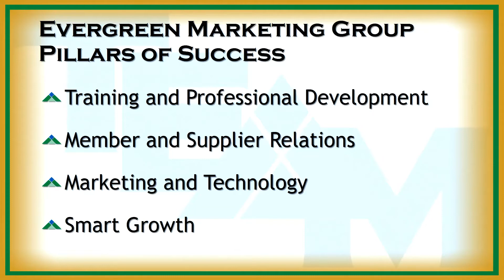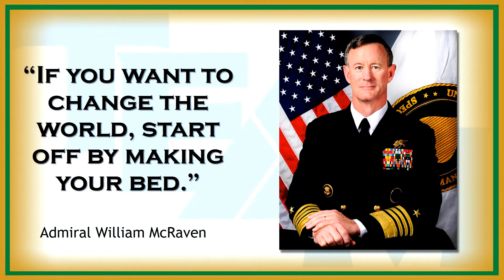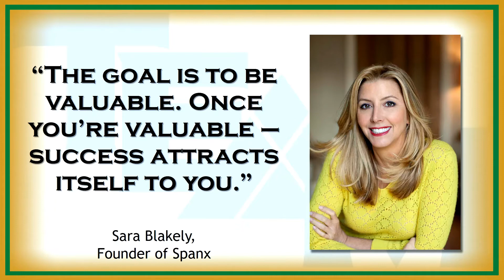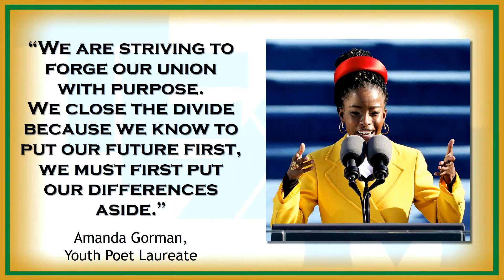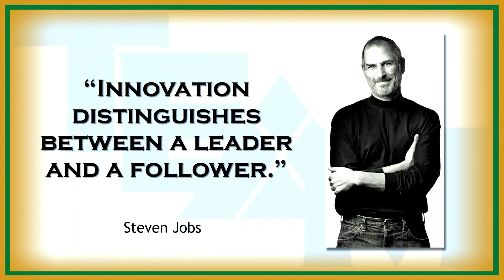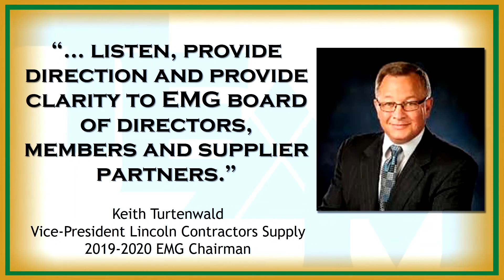2021 EVP Remarks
Evergreen Executive Vice President Bill Ward shares plans for the future with 2021 Partnership Conference attendees.